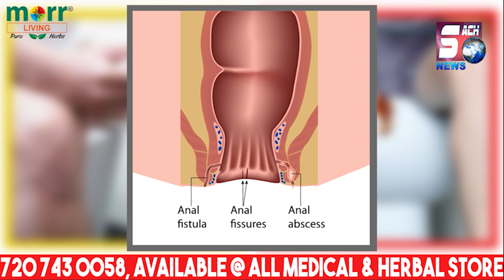Kausar Mohiuddin Karenge Awaam Ke Masle Hal | Halqe Karwan Ka Kiya Daura | @SachNews